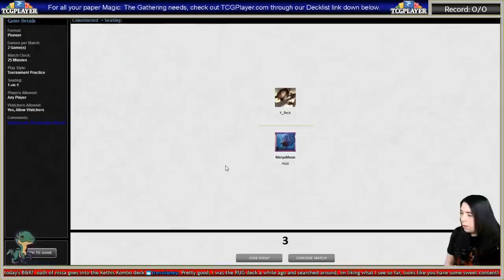🔥 RAKDOS GRAVE DEMONS 🔥 Kroxa Mini Reanimator! 【 MTG Pioneer Gameplay 】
Today we are trying a Rakdos Grave Demons brew based around the new Dreadhorde Arcanist Village Rites deck. My version is quite different. The thing I liked about that archetype was Archfiend's Vessel, which they only played a singleton of. I think it's awesome to cheese out 5/5 demons for 1 mana via Claim to Fame or Lurrus of the Dream-Den. So my list is more geared towards achieving that. Instead of the Dreadhorde and Young Pyromancer package with Village Rites, we are running Rankle Master of Pranks, Lurrus, and more Archfiend's Vessels. Let's see if we can cast these cheap demons.